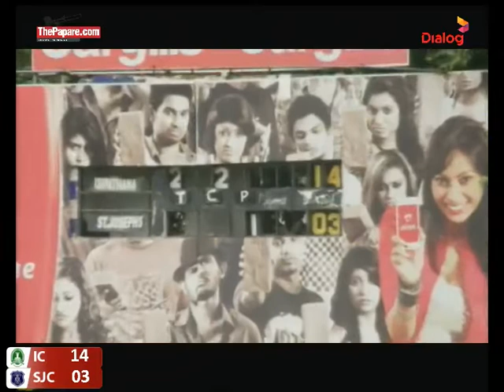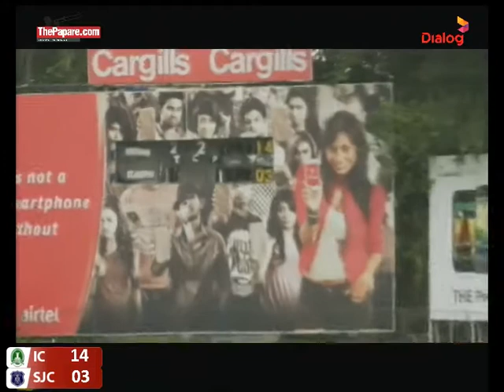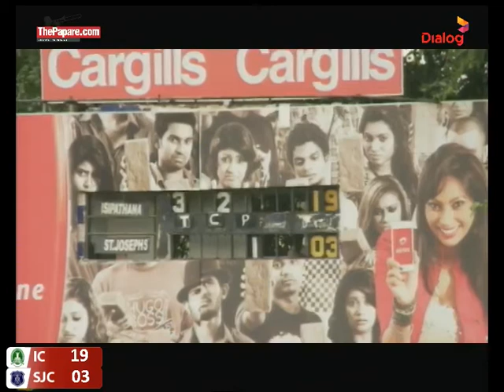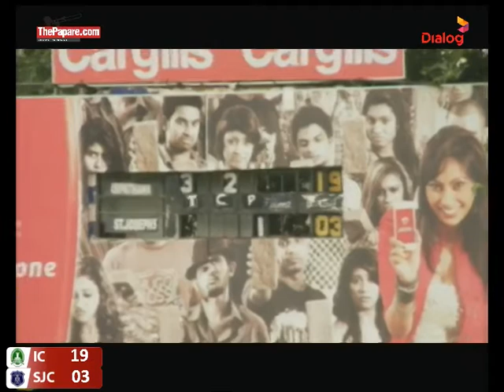Isipathana vs St Josephs - 2nd Half